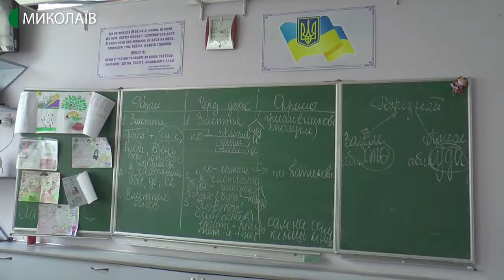12.03.2020. Новини. 13:30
Новини
Інформаційна картина дня (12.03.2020) поглядом кореспондентів телеканалу UA: Миколаїв (випуск новин — 13:30):
- з 12 березня миколаївські школи закривають на карантин. Таке рішення узгодили сьогодні члени комісії з техногенно-екологічної безпеки та надзвичайних ситуацій під час засідання в міській раді. Епідеміологічний поріг у місті перевищений на 2,7%;
- цілодобовий домашній арешт до 12 травня 2020 року, таке рішення сьогодні оголосила суддя Центрального суду Миколаєва Світлана Гречана, відносно Дмитра Прокопенка, водія Range Rover, учасника ДТП, внаслідок якої загинула пасажирка, а ще двоє пасажирів та водій маршрутного таксі з травмами знаходяться у лікарні;
- стрибки з десантно-парашутною системою з висоти 600 та 800 метрів: сто військовослужбовців 35-ї та 36-ї окремих бригад морської піхоти відпрацювали десантування з вертольоту Мі-8 на території Кульбакінського аеродрому.